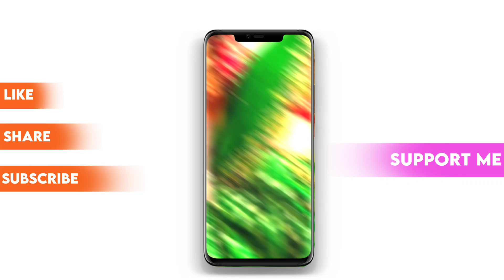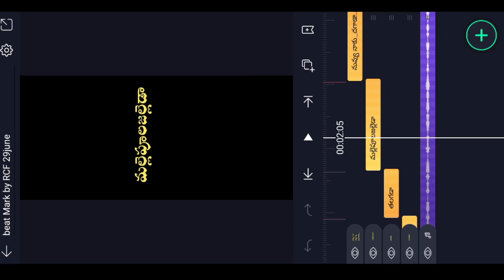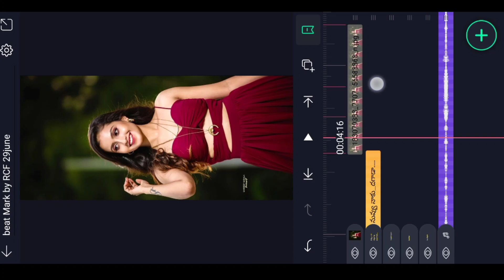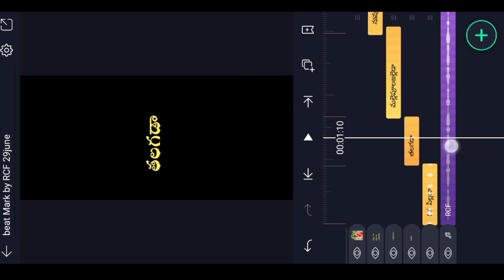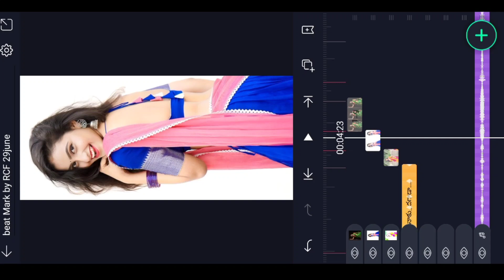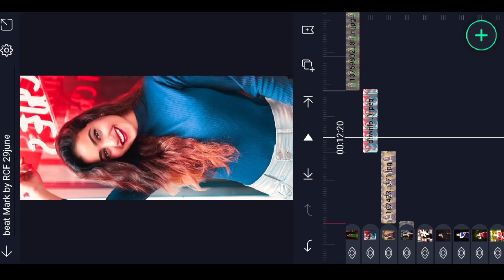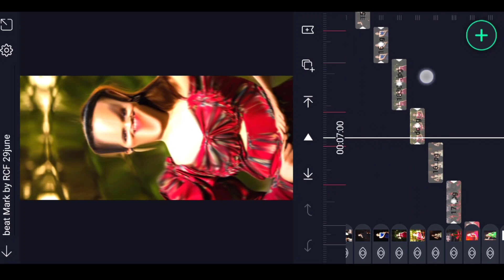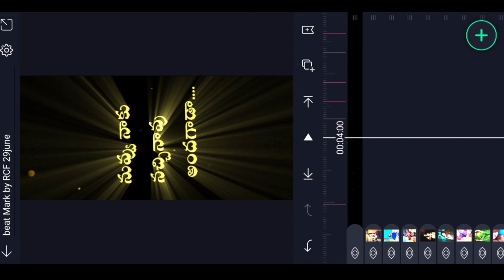🔥Trending Shake effect Lyrics Video Editing in Alight motion. trending video editing BEATSync video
alight motion trending video editing in telugu photo glow effect video editing in alight motion kinemaster video editing full screen WhatsApp status editing Telugu latest love lyrical WhatsApp status

►Font Link:-🔗

(Alightmotion) LINK :-

►Particle Effect LINK :-🔗

►Music LINK :- 🔗

►Full Song Editing LINK :- 🔗

Please contact.